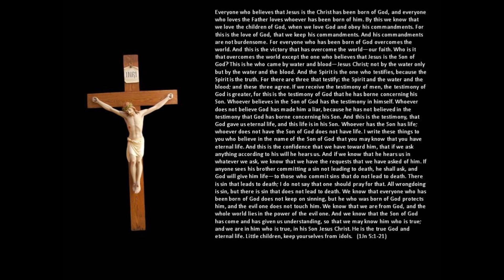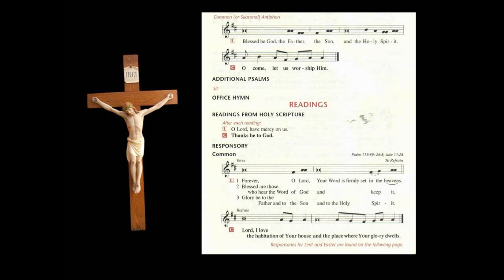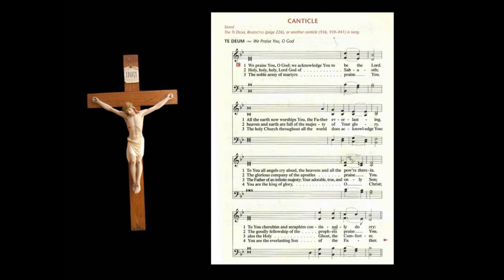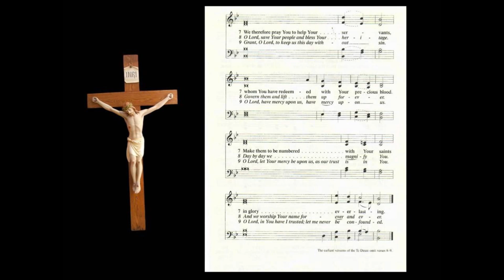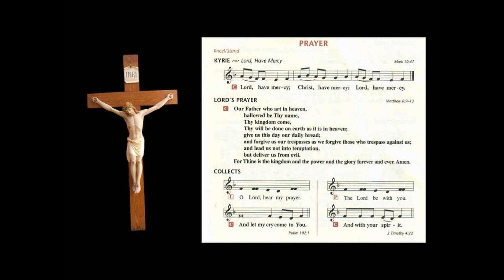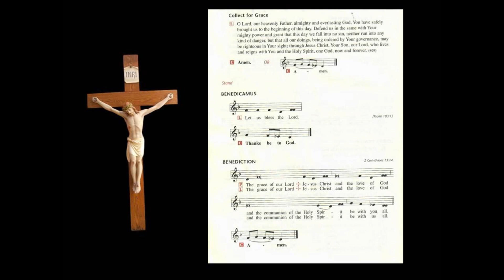December 11 Matins